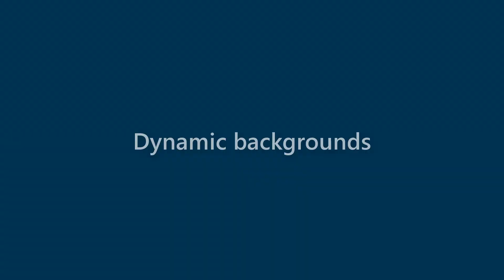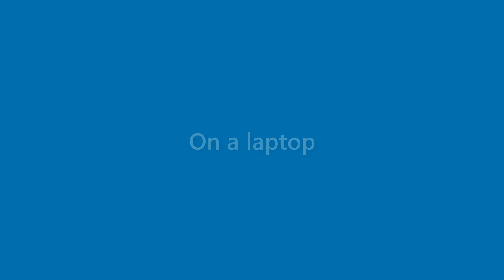Finn Sharp - appearance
Name Look - Finn Sharp - appearance. In this video we present "Finn Sharp" name look and feel in various scenarios.
This video will cover:
How does "Finn Sharp" look as a personal letterhead?
How does "Finn Sharp" look on a business card?
How does "Finn Sharp" look on a computer/laptop screen?
How does "Finn Sharp" look with different background colors?
How does "Finn Sharp" look with various fonts?